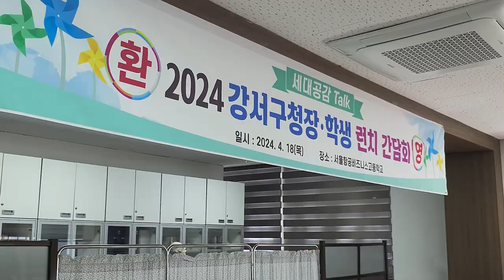20240418_세대 공감 Talk 런치 간담회 세대간 소통과 현장의 목소리를 듣는 ‘세대 공감 Talk 런치 간담회’ 열려. feat.클로바더빙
지난 18일, 서울항공비즈니스고등학교에서
세대간 소통과 현장의 생생한 목소리를 듣는
‘세대 공감 Talk 런치 간담회’를 진행했습니다.

세대별 주민들의 생생한 목소리를 더 가까이서 가감 없이 듣겠다는 취지에서
마련된 이번 행사는
진교훈 구청장이 직접 현장을 찾아
함께 점심식사와 간담회를 진행하며
소통의 시간을 갖습니다.

이번 간담회에서는 주제는 제한을 두지 않아
학생들은 진로 상담, 대학 등록금 마련 같은 현실적인 고민부터
보안등 설치, 버스 배차시간 조정, 주민 편의시설 확충 등
다양한 질문을 했습니다.

구청장은 “주민 안전을 위해 현장을 면밀히 살피고
안전 취약지역에 보안등, CCTV 등
방범 시설물을 우선적으로 설치하겠다”고 설명하며
학생들의 질문에 적극적으로 답변을 이어갔습니다.

간담회 후 진교훈 구청장은
“학생들의 목소리를 들을 기회가 흔치 않아
이렇게 직접 학교를 찾아오게 됐다”며
“학생들이 겪는 작은 불편사항도 귀 기울여 듣고
각 세대별 눈높이에 맞는 정책들을 펼치는데 최선을 다하겠다”고 말했습니다.

한편, 강서구는 이번 학생들과의 만남을 시작으로
청년과 중장년층 등 다양한 세대를 직접 찾아가 현장의 소리를 듣는
‘세대 공감 Talk 런치 간담회’를
지속적으로 추진할 예정입이다.